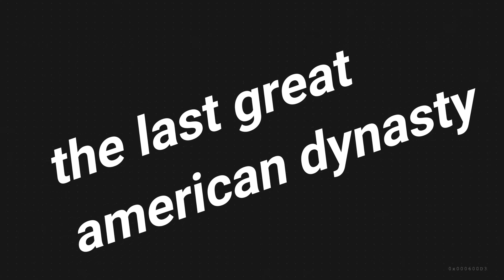FOLKLORE BY TAYLOR SWIFT: review & discussion 🌲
A breakdown and discussion of each song on Taylor Swift's newest masterpiece, folklore :)

get 20% with code MAYLINGUIDA20